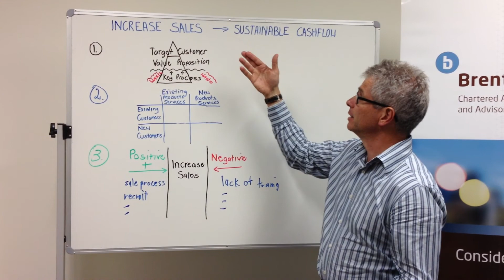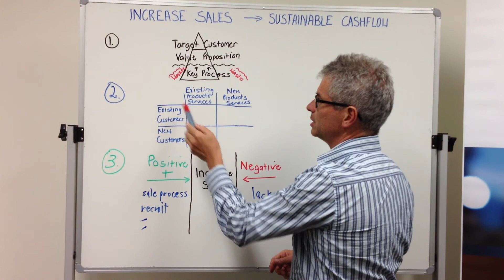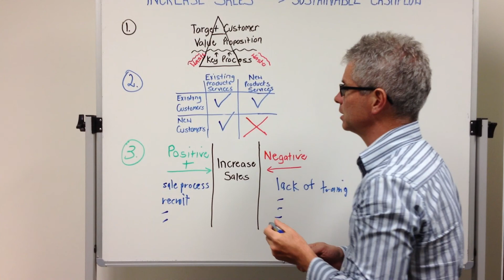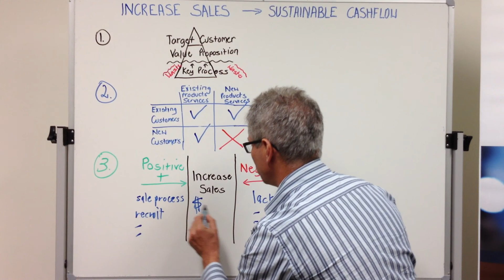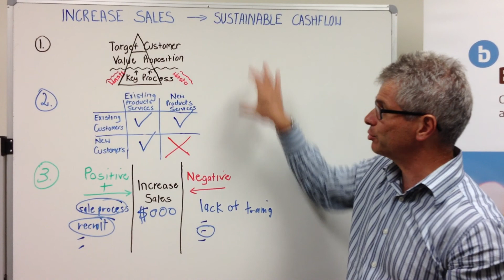Tony Monisse Top Business Growth Tips for 2013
- 3 simple tips that all businesses should do to help grow a sustainable profitable business. Tony Monisse, leading adviser in business strategy, financial management and what makes a successful business shares his recommendations.